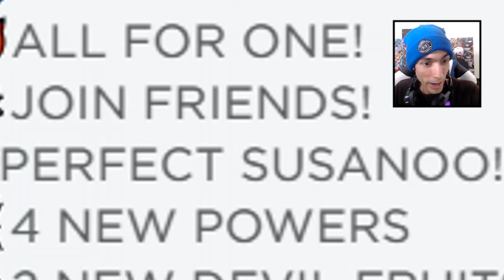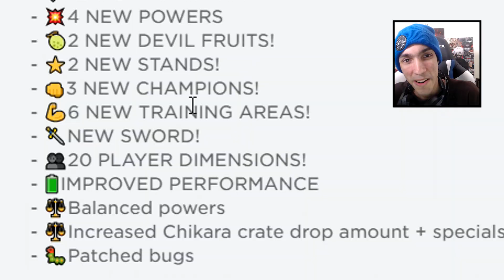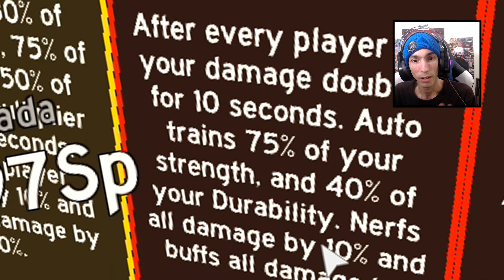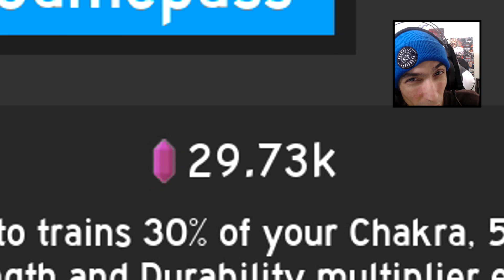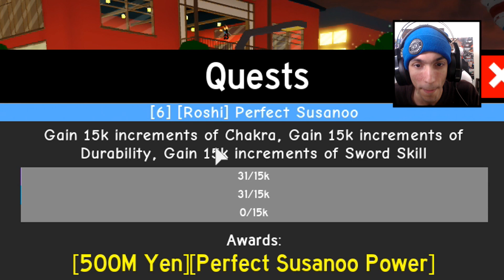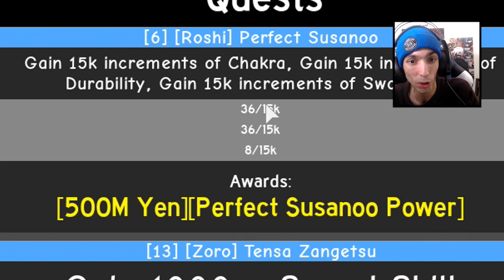Vuelvo y justo ACTUALIZAN! Aparte hay TORNEOS! | Roblox: Anime Fighting Simulator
Gameplay donde veo toda la nueva update en la que meten muchas cosas como susanoo perfecto (Perfect susanoo), dimension 4, tournaments y otras cositas interesantes en el juego de Anime Fighting Simulator!

Codigos:
- ThankYouEmilio
- reached450thanks